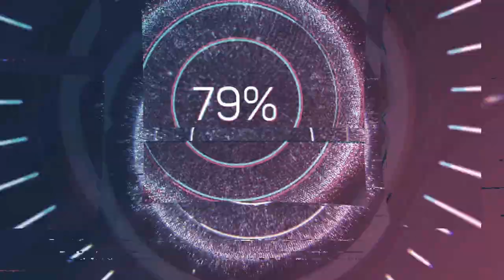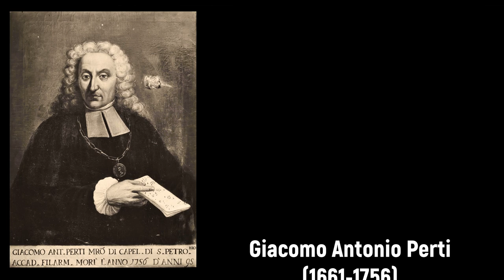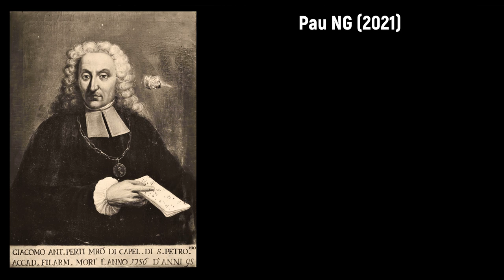Giacomo Antonio Perti (1661-1756) - Messa detta 'La Lambertina' (1736)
Composer: Giacomo Antonio Perti (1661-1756)
Work: Messa detta 'La Lambertina' (1736)
Performers: Arіon Choir; CoIIegio GhіsIіeri; GіuIio Prаndі (conductor)

Drawing: Giovanni Antonio Canal (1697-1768) - The Presentation of the Doge in San Marco

Giacomo Antonio Perti
(Bologna, 6 June 1661 - Bologna, 10 April 1756)

Italian composer. At the age of nine he began to study music in Bologna with his uncle Lorenzo Perti and with Rocco Laurenti, from whom he learnt the rudiments of organ playing. He started to study singing in 1670 and the year after he took up humanistic studies with the Jesuits at S Lucia. In 1675 he began the study of counterpoint with his uncle and he later studied with Petronio Franceschini. In 1678 his first music to be performed, a mass, was given in S Tomaso al Mercato; two other works, a motet and a Magnificat (both for eight voices), date from that year. In 1679 he wrote his first operatic music – the third act of Atide – and the oratorio S Serafia. In 1680 he wrote a Mass in D with two trumpets (claimed by Martini to be the first of its kind), which was performed in S Sigismondo. In 1681 he was admitted as composer to the Accademia Filarmonica, where he was principe in 1687, 1693, 1697, 1705 and 1719, when he was made ‘diffinitore perpetuo’. Several months later he went to Parma for further contrapuntal studies with Giuseppe Corso (called Celano). Here, as is clear from a six-year correspondence with Celano, he decisively formed his church music style, especially that of the concerted masses and psalms of the 1680s and 90s. In 1688 he published his first opus, Cantate morali e spirituali, dedicating it to the Emperor Leopold I, who eventually rewarded him with a precious chain of gold. In the following year he was in Venice, probably for the production of his opera La Rosaura, and from there he applied for the vacant position of vicemaestro di cappella of S Petronio. He was unsuccessful, possibly because of the influence of G.P. Colonna, the maestro di cappella (during the famous dispute over the consecutive 5ths of Corelli, Perti had sided with Corelli against Colonna).

Perti was chosen to succeed his uncle Lorenzo as maestro di cappella of the cathedral of S Pietro in 1690. In 1696 he was called from there to be maestro di cappella of S Petronio, where he spent the rest of his life, except for a few short journeys to Florence, Rome (1703 and 1747) and Naples (1703). Simultaneously he held similar posts at S Domenico (1704-55, G.M. Alberti deputizing for him from 1734) and the Madonna di Galliera (1706-50). According to Martini he was offered a position at the court of the Emperor Leopold I in 1697 in succession to Antonio Draghi, but there is no other record of this. Because of financial difficulties at S Petronio, Perti began his career there without a fixed group of musicians. Until February 1701 musicians were hired only for the required festive occasions. With the restoration of the cappella musicale, however, the group was re-established with 24 regular musicians. It was enlarged for festive occasions to as many as 153 in 1718 and 1719. In 1723 the regular group numbered 36, the highest number during Perti’s term. Perti enjoyed considerable fame and favour with several important personages, including Ferdinando III de’ Medici, for whom he wrote church music and operas, which were staged at Pratolino, and the Emperor Charles VI, to whom he dedicated his op.2. In 1740 the emperor made him a royal councillor. His correspondence reveals a long-standing rapport with the Duchess Aurora Sanseverino of Piedimonte d’Alife, who was a member of a Bolognese family; he regularly sent compositions to her for use at her court. His correspondence also indicates that he was held in high regard by Fux, Caldara, Pasquini, Corelli and other influential musicians. Padre Martini held him in the highest esteem and included six examples of his contrapuntal music in his Esemplare ossia Saggio fondamentale pratico di contrappunto (1774–5). Among Perti’s students were Torelli, Gabrielli, Pistocchi, Aldrovandini, P.P. Laurenti, G.B. Martini and F.O. Manfredini.